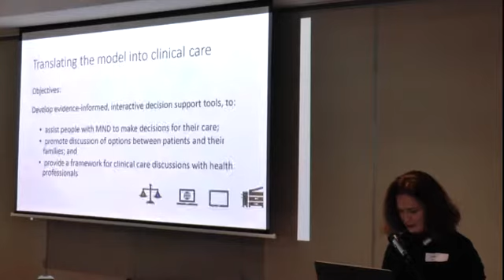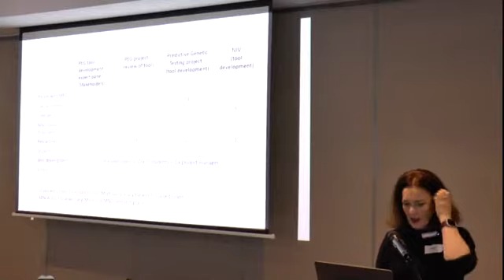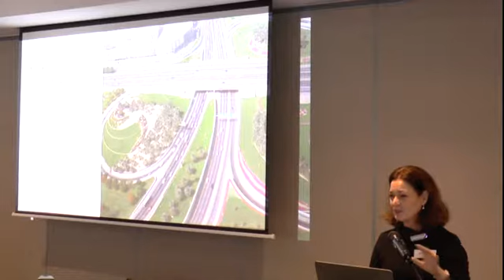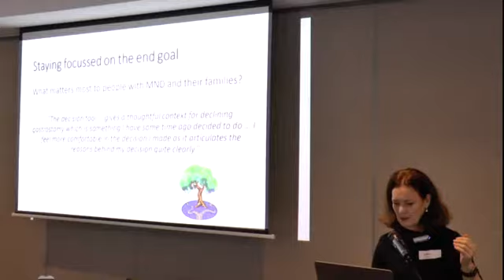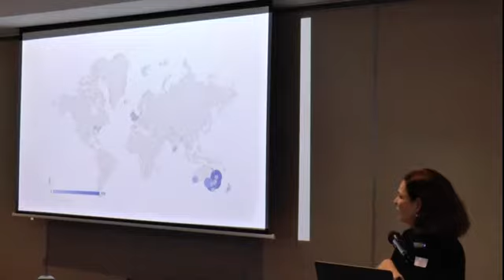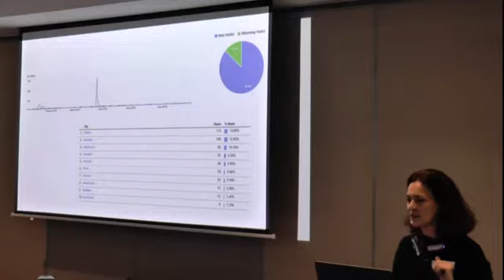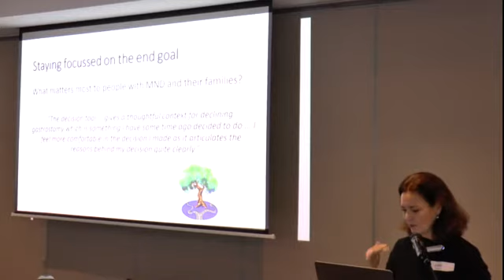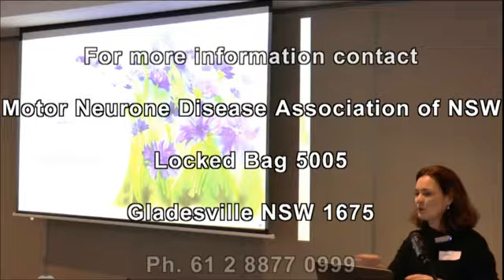2019 SIG 3 MND Decision Tools – Anne Hogden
Anne Hogden - Senior Lecturer, Australian Institute of Health Service Management. University of Tasmania, Rozelle Campus. Presented at MND NSW Special Interest Group Workshop 2 July 2019. Anne Hogden is a senior lecturer with the Australian Institute of Health Service Management, University of Tasmania. Her research focus is on improving decision-making between people with MND, their families and health professionals